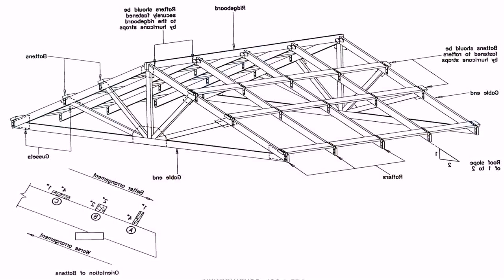Best Floor Plans For 5 Bedroom Homes (see description) (see description)